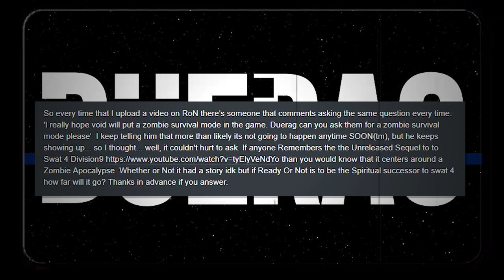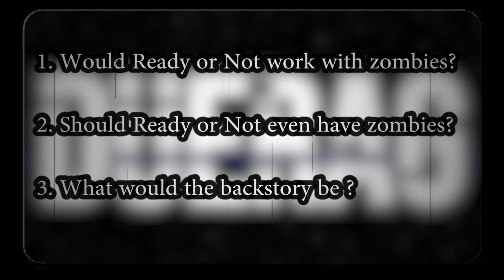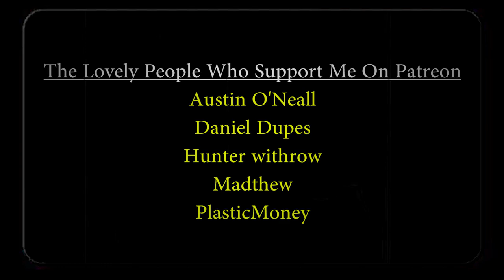Ready Or Not Game - Discussion #4 : ZOMBIES????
Songs Used;